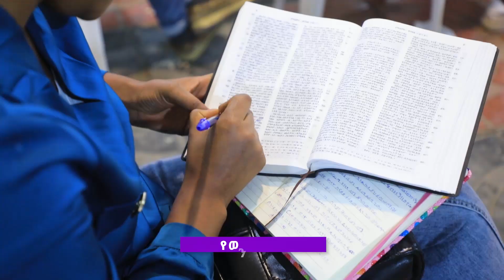የወንድሞች ከሳሽ ድንቅ ትምህርት በአገልጋይ ዮናታን አክሊሉ NOV 5 2020,MARSIL TV WORLDWIDE